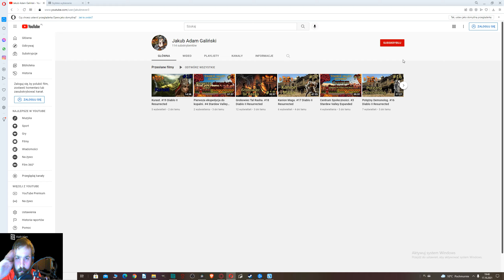Mózg Khalima. #23 Diablo II Resurrected